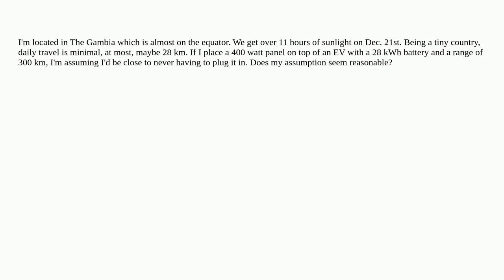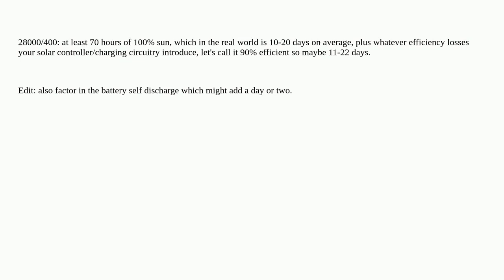Electronics: How long would it take a 400 W solar panel to charge a 28 kWh EV battery?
How long would it take a 400 W solar panel to charge a 28 kWh EV battery?

A special thanks goes out to the awesome community

  solar-cell charging panel batteries electric-vehicle